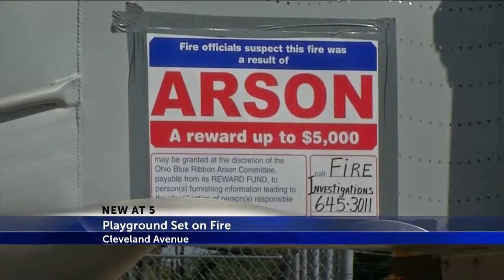Playground set on fire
Investigators say three juveniles met at Linden Stem Academy Monday night and set the jungle gym on fire.